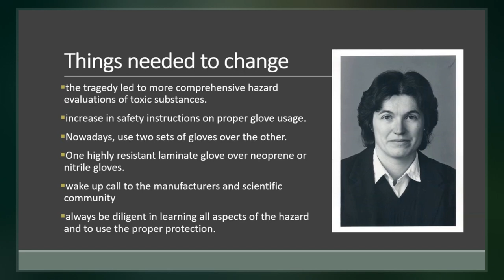Karen Wetterhahn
Karen Elizabeth Wetterhahn, also known as Karen Wetterhahn Jennette, was an American professor of chemistry at Dartmouth College, New Hampshire, who specialized in toxic metal exposure. She died of mercury poisoning at the age of 48 due to accidental exposure to the organic mercury compound dimethylmercury 2). Protective gloves in use at the time of the incident provided insufficient protection, and exposure to only a few drops of the chemical absorbed through the gloves proved to be fatal after less than a year.